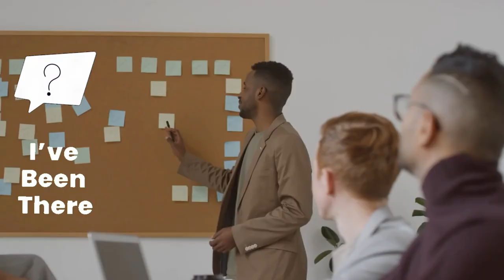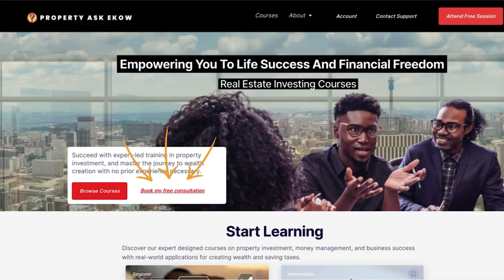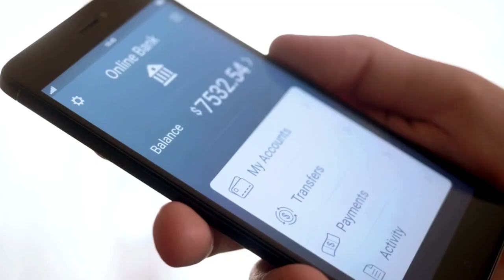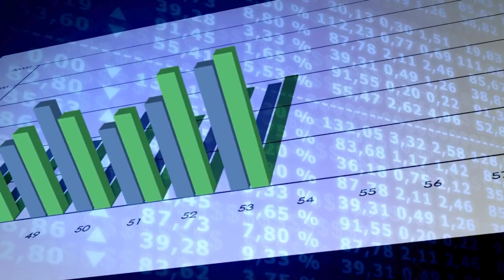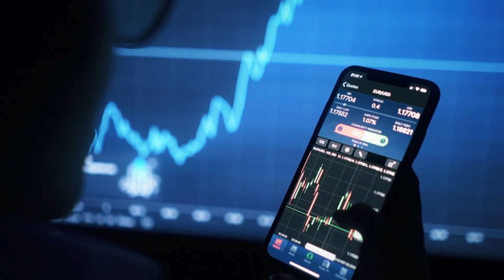Eight Game-Changing Lessons for Personal Finance and Investments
Hello, and here're Eight Game-Changing Lessons for Personal Finance and Investments.

📢 COMING SOON: Sign up to my Property Investing Concepts Session (Free)

⌚️Timestamps:
00:00 - Intro
00:42 - Follow the 50/30/20 Rule
01:15 - Start Small, Dream Big
01:59 - Start Investing ASAP
02:24 - Track Your Spending
03:01 - Diversify Your Investments
03:32 -Embrace the Power of Compounding
04:10 - Stay Calm During Market Volatility
04:44 - Review and Adjust Regularly